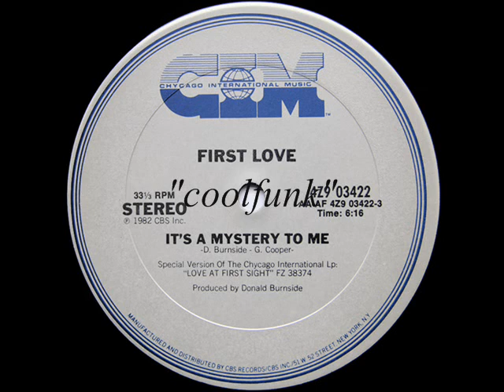First Love - It's A Mystery To Me (12 inch 1982)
It's A Mystery To Me (12 inch 1982)